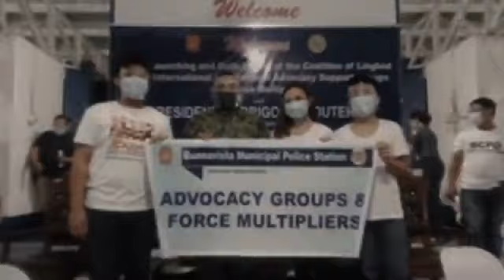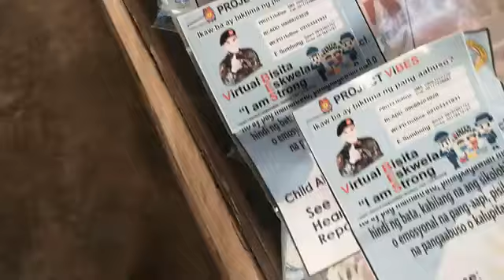PRO Caraga ENTRY (Isang Laban MTV)